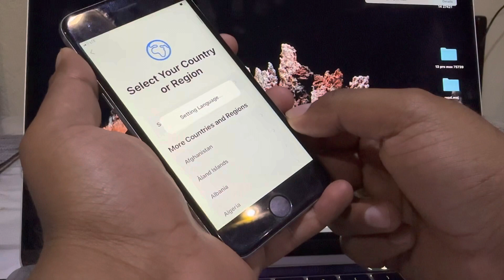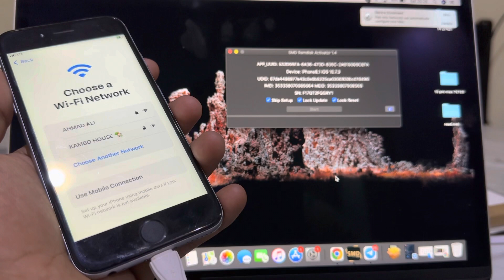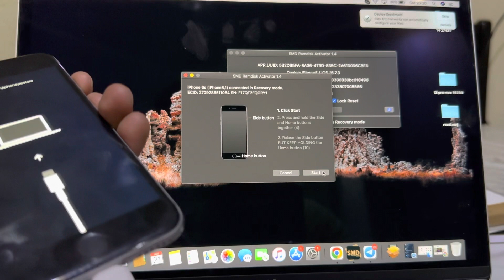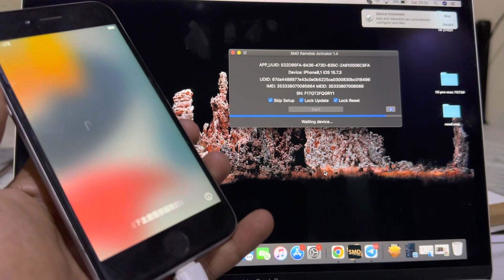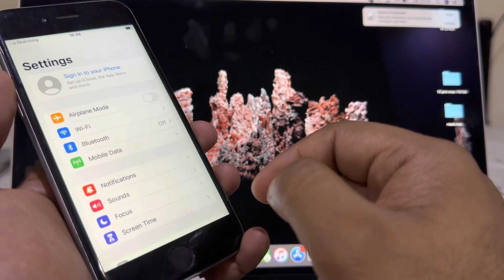iPhone locked to Owner ios 15.7.3 unlock easy / icloud bypass / icloud unlock with network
iPhone locked to Owner ios 15.7 unlock easy / icloud bypass / icloud unlock with network

TOOL LINK

3utools iphone locked to owner
iphone 6 locked to owner bypass
iphone locked to owner bypass iphone 6s
iphone locked to owner iphone 6
iphone 7 locked to owner bypass
iphone 8 locked to owner bypass
iphone locked to owner how to unlock iphone 8
ramdisk ios 15 bypass passcode iphone 6s to x
locked to owner,iphone 7 plus ios 15.7 icloud bypass
ios 15.7 icloud bypass
cách jb iphone 7 ios 15.7.3